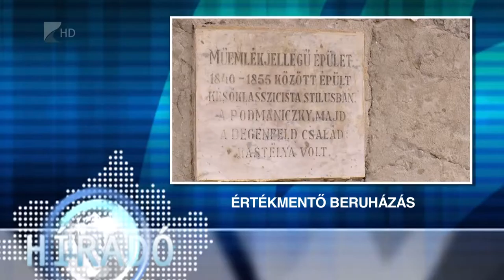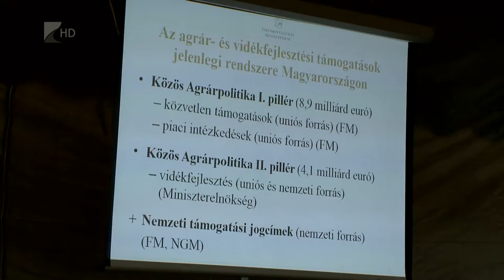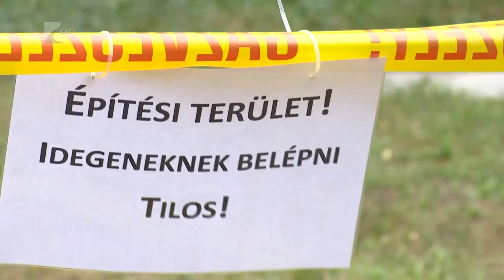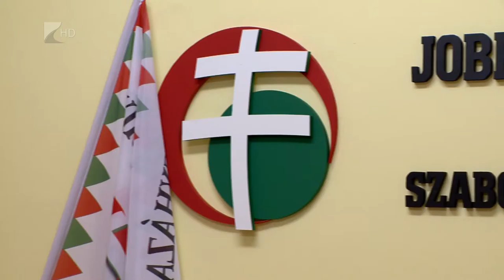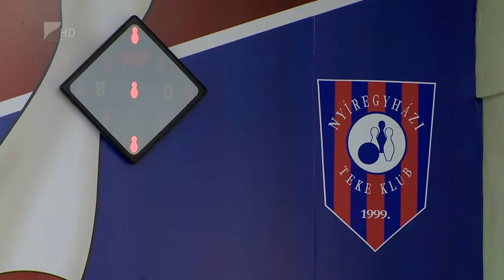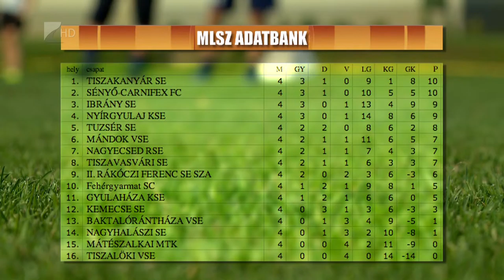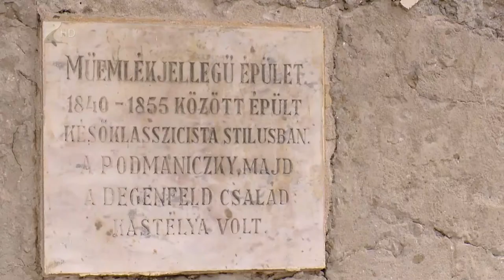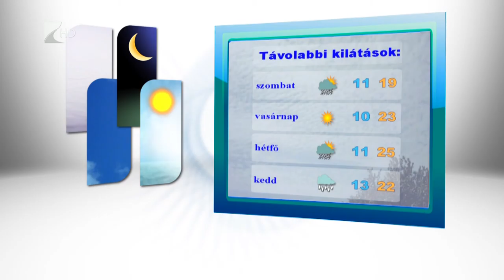Híradó 2015.09.10. - Kölcsey Tv